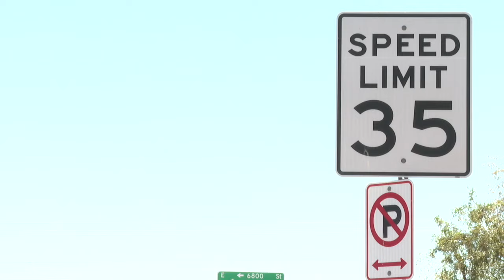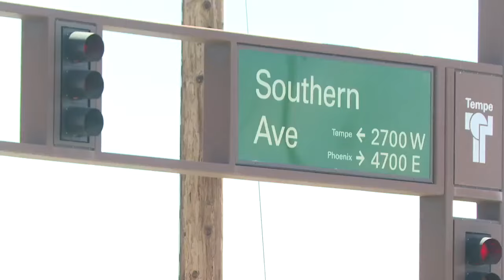Tempe officials to hold public meetings for proposed speed limit changes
Tempe officials will hold two public hearings for proposed speed limit changes on four major roadways — Mill Avenue, College Avenue, First Street and Southern Avenue.